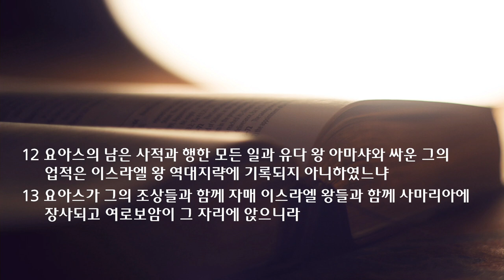새벽 예배 설교 | 2021.11.27 | 열매 없는 세월은 유속이 빠릅니다 | 열왕기하 13장 1~13절 | 이찬규 목사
열매 없는 세월은 유속이 빠릅니다 (열왕기하 13장 1~13절)